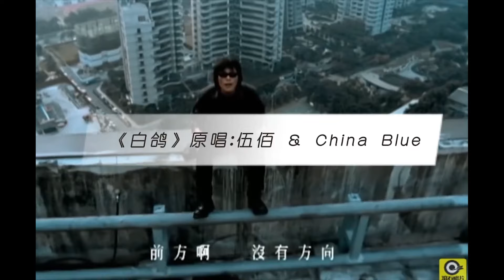《歌手2024》十一期：孙楠谭维维炸场！杨丞琳《泪桥》敬伍佰！